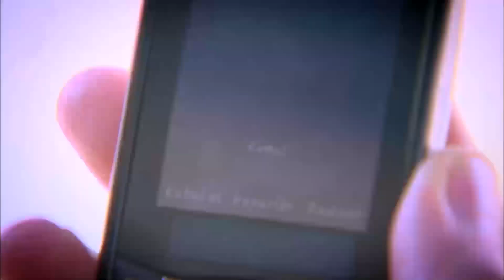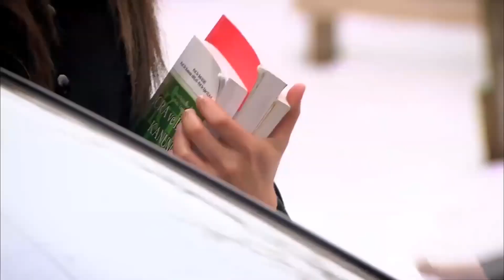Osman Se Perdonó De Bahar | Perdóname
ME ARREPIENTO DE LO QUE HICE